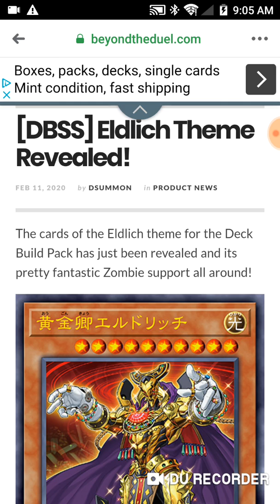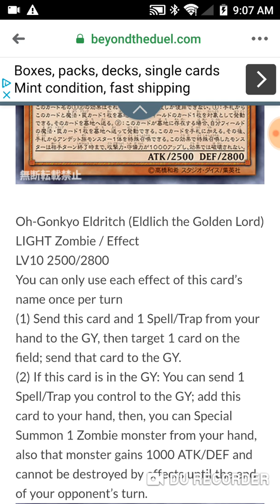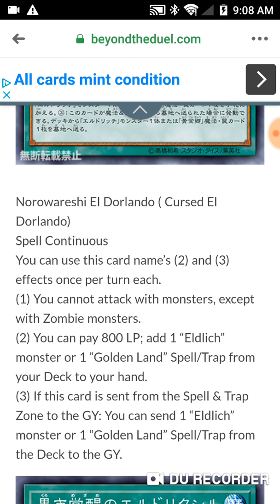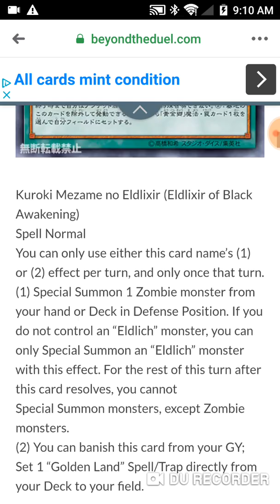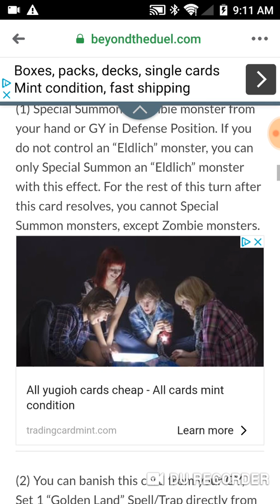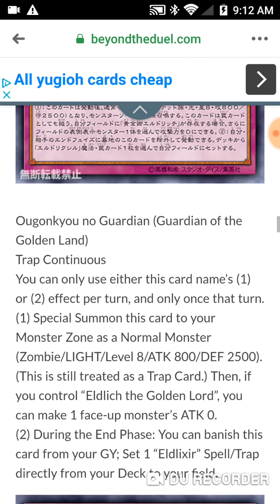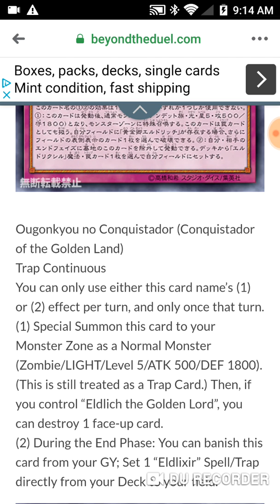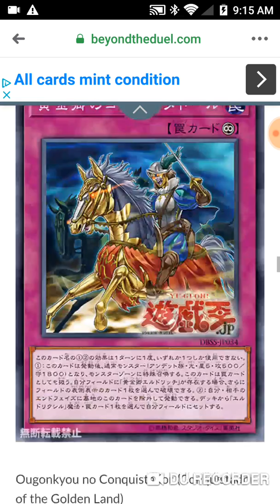New Yu-Gi-Oh archetype - Eldlich Archetype " new zombies with golden bodys "